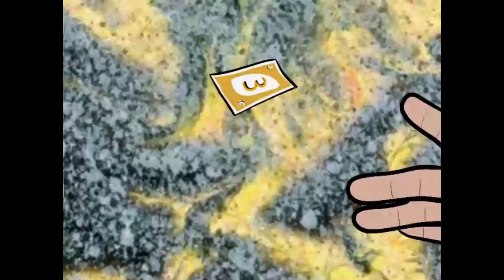Uno DX 5 Player 1 Round Game